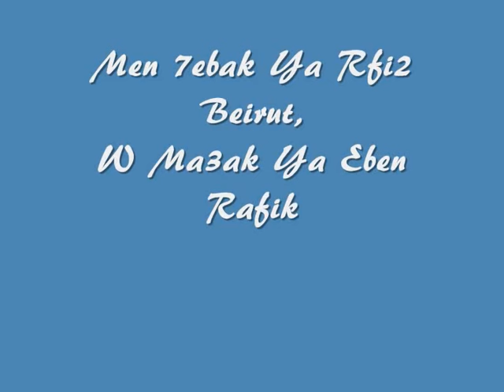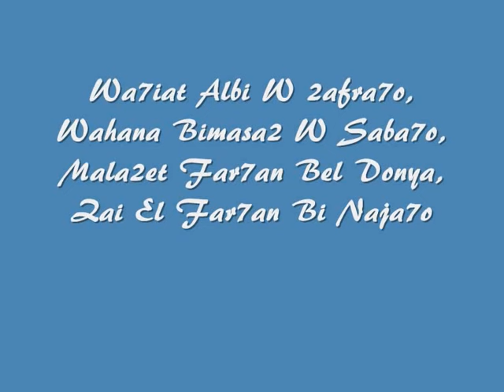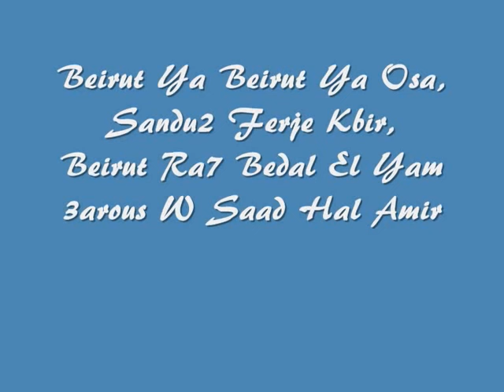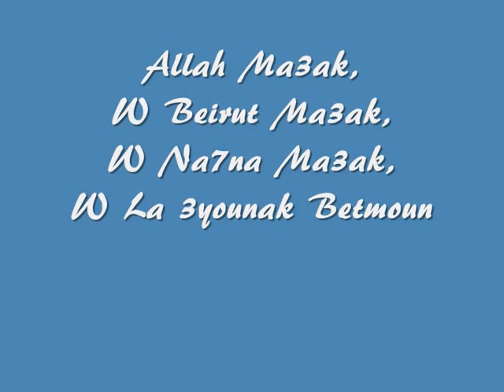اغنيه يوم السعد لما تطل من اجمل موقع علوش ابو الوفا